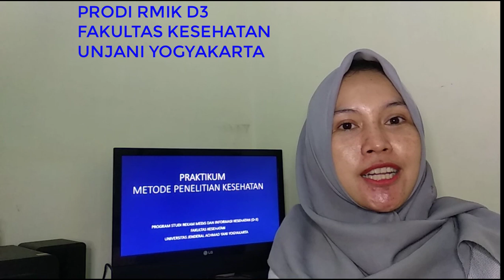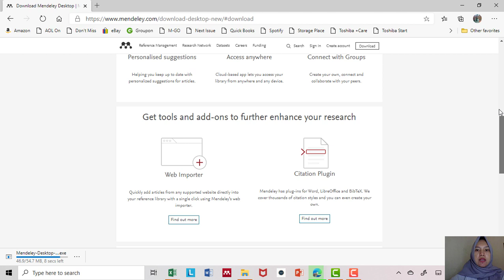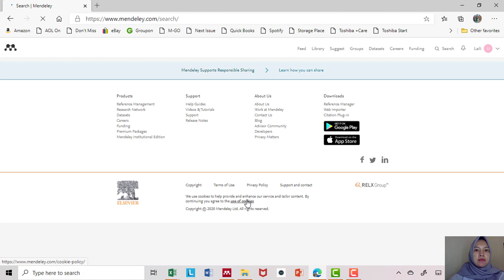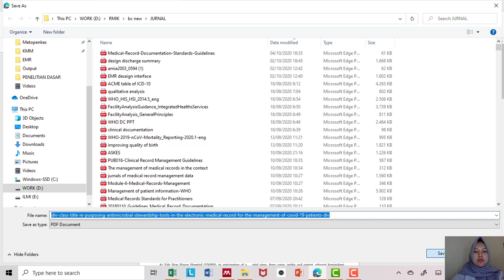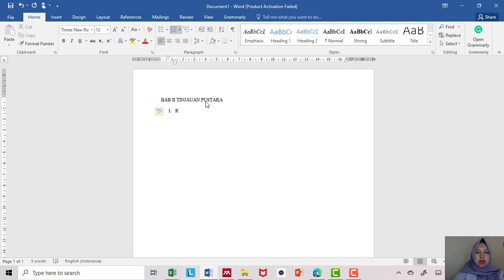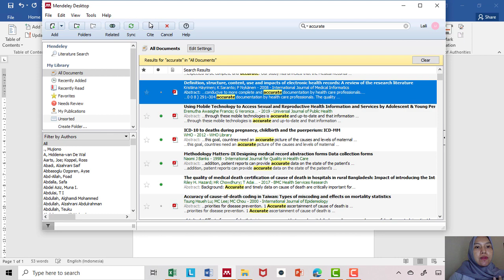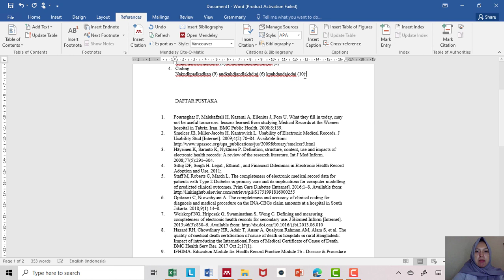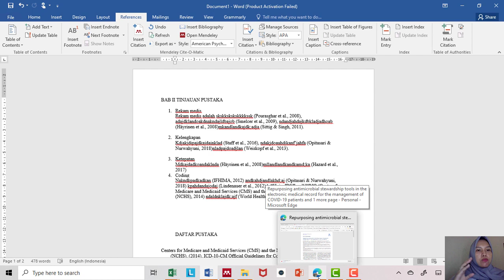KEPOIN BARENG DONG TENTANG MENSITASI DENGAN "REFERENCE MANAGER" EASY WAY TO CITE YOUR ARTICLE GUYS